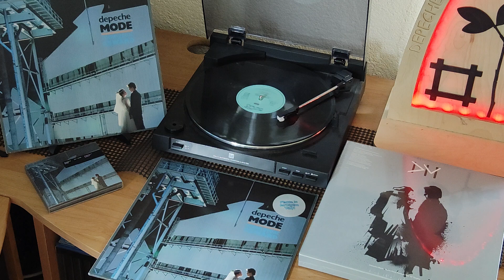Depeche Mode - Stories of Old - Mute Records Stumm 19 vom Album Some Great Reward 1984